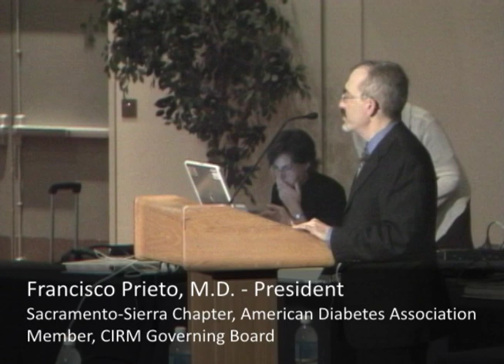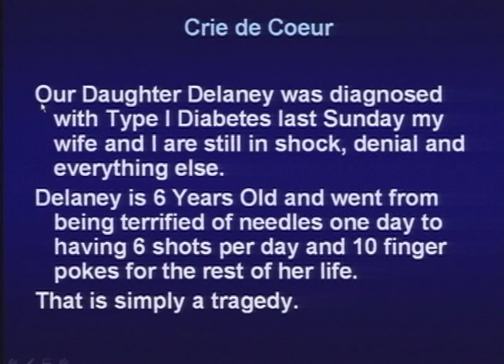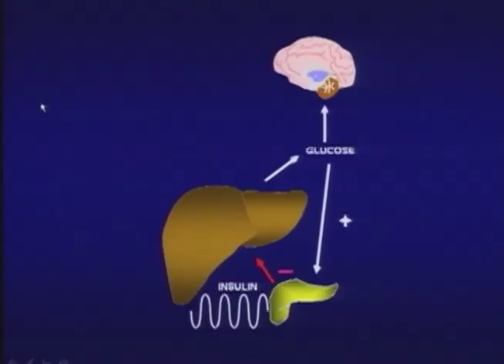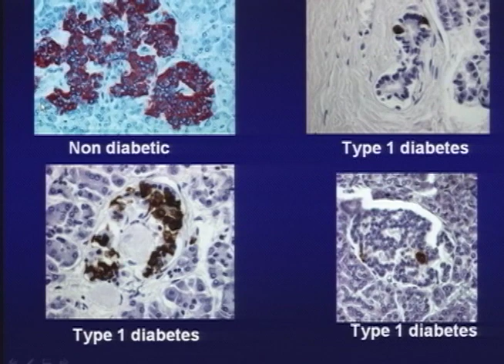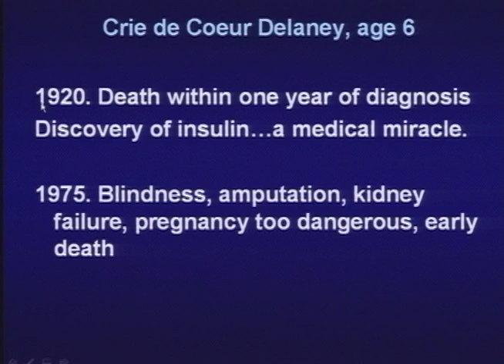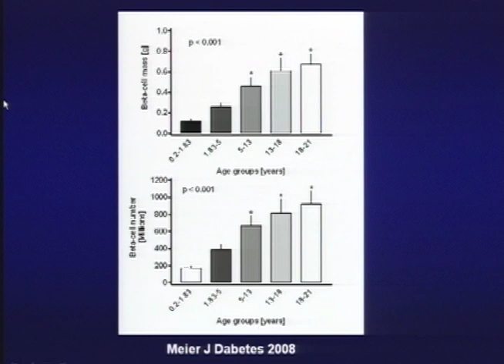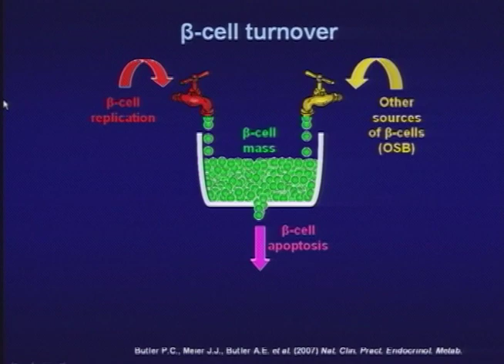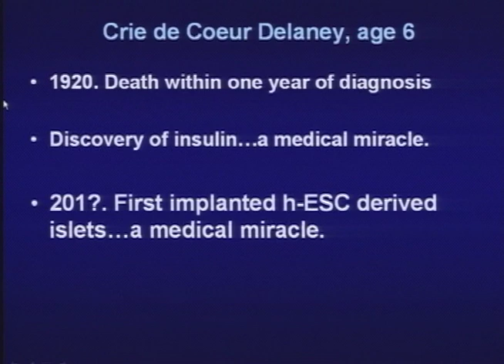Diabetes: Spotlight on Stem Cell Research - Peter Butler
(Part 2 of 4) Peter Butler, M.D. spoke at the Spotlight on Juvenile Diabetes, an educational event presented at the CIRM Governing Board meeting on September 25, 2008. Butler summarized normal glucose metabolism, explained how loss of pancreatic beta islet cells leads to diabetes, and presented evidence for beta cell regeneration in adults. Butler is the Director of the Larry Hillblom Islet Research Center at the University of California, Los Angeles.